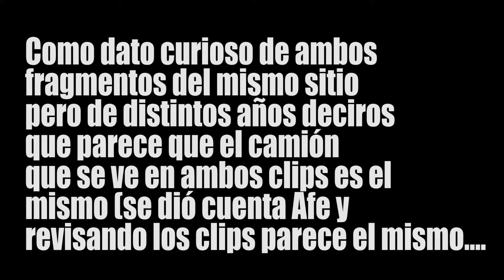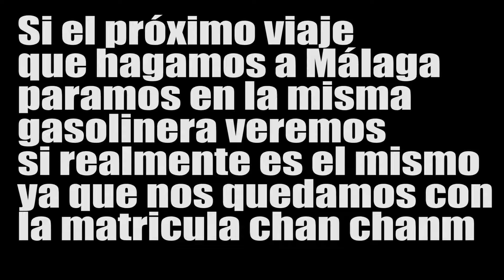FINAL NACIONAL COSTA BATTLE 2021 | EPIC VLOG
Buenas gente, en esta ocasión os traigo el vlog que grabé de la final nacional de la Costa Battle que tuvo lugar en Málaga y donde se pusieron las cosas muy interesantes en algunas batallas que nos dejaron ver un nivel bastante alto en conjunto de toda la competición. Que deciros del evento, como veréis en el vlog se hizo en una nave habitual la cual se ha usado en las últimas batallas en Málaga y donde a nivel organización se refiere estuvieron muy acertados regalando bebidas energéticas a los competidores y miembros que colaboraron en el evento y se preparó bastante bien aquello.

Al final, Jesús LC y Blacksnow se hicieron con el primer puesto obstando así al premio de 300€ mientras que Cubillo y CDFlex quedaron en segundo puesto ganando un viaje a Portugal.

En definitiva, una vez más por territorios malagueños que ya sabéis que es mi segunda casa y como siempre es un gusto estar por alli.

Y como siempre digo ojalá que os haya gustado el vlog y lo compartáis a muerte, nos vemos en el siguiente vídeo, si tú quieres, un saludo ^^